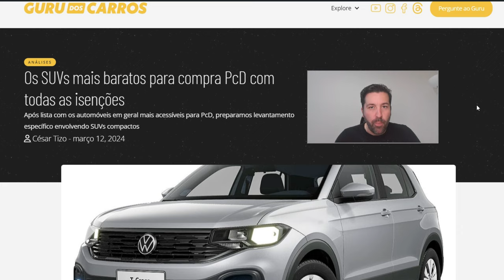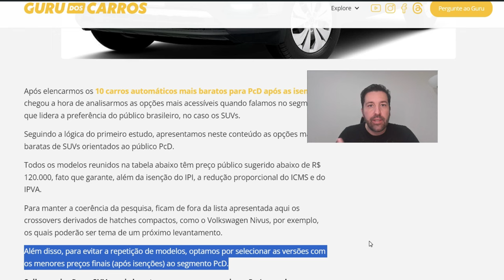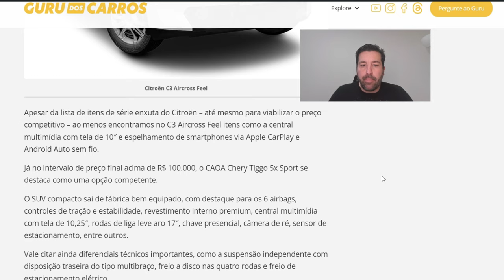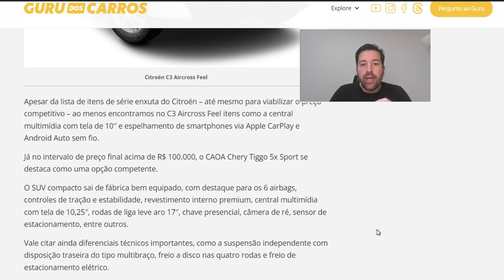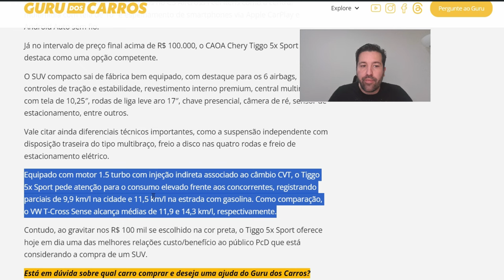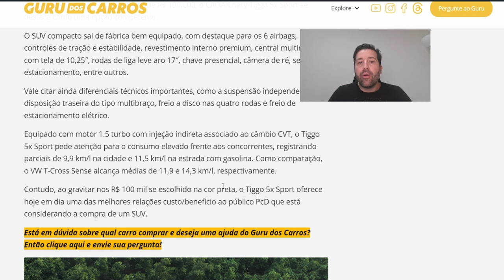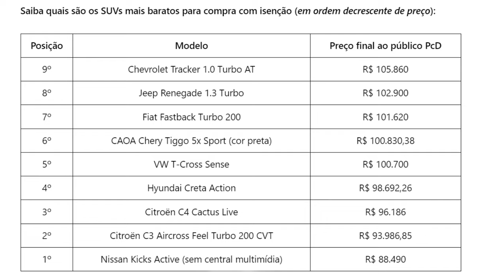SUVS MAIS BARATOS PARA PCD COM TODAS AS ISENÇÕES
Veja resumo com as opções mais acessíveis entre os utilitários esportivos para quem vai realizar a compra com isenção

Se preferir, leia também o conteúdo completo no Guru dos Carros